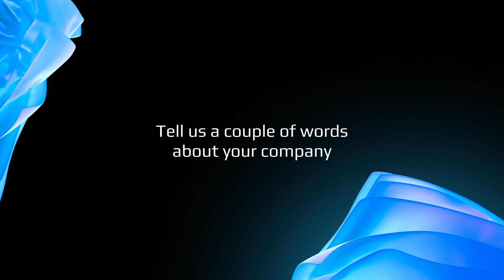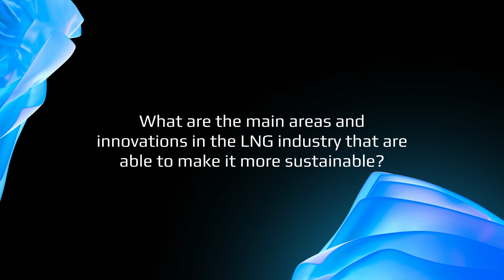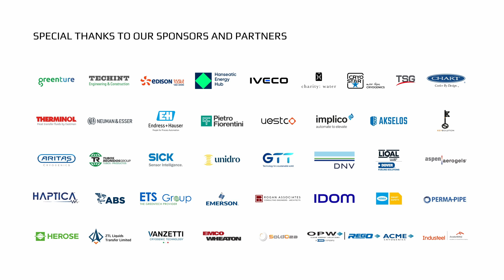GTT (GAZTRANSPORT ET TECHNIGAZ) | Alexandre Tocatlian | LNGCON 2024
The 10th anniversary edition of the International LNG Congress, held in Milan, Italy on 11-12 March 2024, brought together 430+ industry leaders, experts, and innovators to explore the current and future landscape of LNG. With the support of Regional Partners Greenture (Snam Group), Techint E&C, Hanseatic Energy Hub, Edison SpA, and Green Partner Iveco, the Congress tackled key themes surrounding cost optimisation, technological advancements, and the role of LNG in the energy transition.